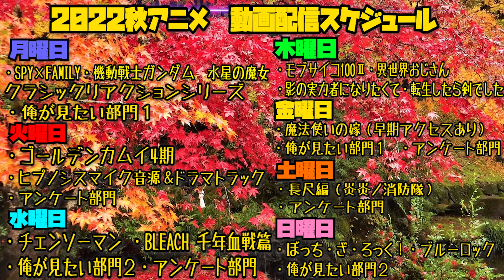ぼっち・ざ・ろっく！の第9話を見た日本人の反応と感想｜Bocchi the Rock! Episode9 Reaction｜アニメリアクション＃同時視聴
前回の感動を置き去りにする奇行のオンパレード
スローループはアニメ化されたきらら作品で一番好きなのでぜひ見なさい

【ほしい物リスト】ゴミ人間
…他になにかあれば随時追加予定

0:00 OPトーク-Talk-
1:03 リアクション-Reaction-
24:53 感想・考察-Review-

〜For oversea〜
I watched 【Bocchi the Rock!】